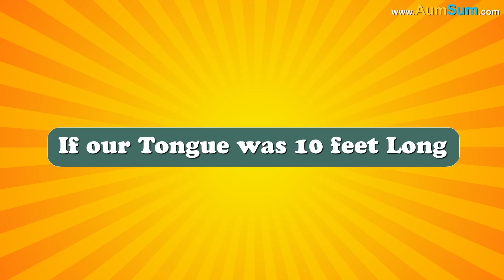What if our Hands became very very Long? + more videos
If our Hands became very very Long:
Sleeping might suddenly get very difficult.
Cooking might also suddenly get very difficult.
Thieves will start having a gala time.
Superheroes may not be needed anymore.
Bosses may not need a personal assistant anymore.
Delivery guys would be extremely delighted.
Security guards may sit far far away and still do their work easily.
People might start doing all their work while seating, they may gain a lot of weight.
Body builders may need to exercise a lot in order to build muscles of their long hands.
Even Aliens may start running away from us.

Timecodes
0:00 - What if our Hands became very very Long?
1:45 - What if Everyone lived at the South-Pole?
3:18 - What if our Tongue was 10 feet Long?
4:26 - What if our Bodies become Flat?